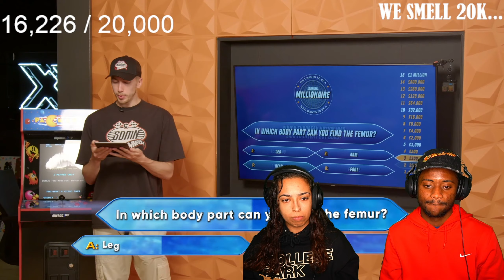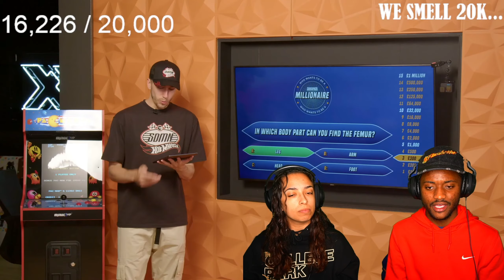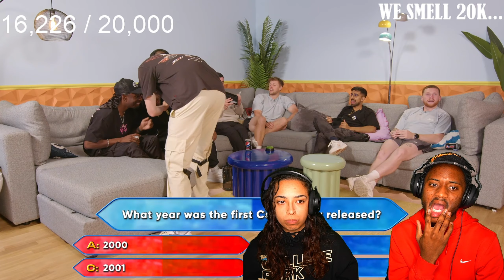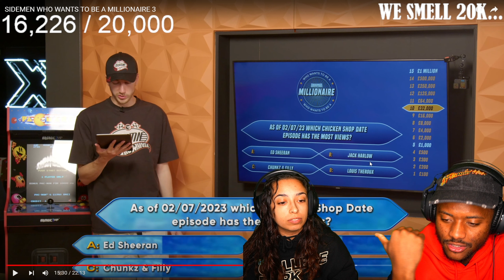SIDEMEN WHO WANTS TO BE A MILLIONAIRE 3 | RAE & JAE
Today, Rae & Jae reacted to SIDEMEN WHO WANTS TO BE A MILLIONAIRE 3

THREAD: RAVENNYCHOLE
                JAELINDARIUS

                 RAE.AND.JAE
                 JAELINDARIUS